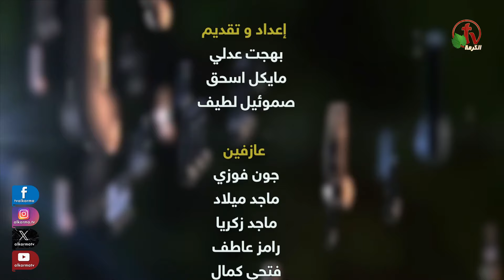برنامج ليك تسبيحنا (129) - "الهضاب أُمهد" - الجمعة 19 يناير 2024 | قناة الكرمة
برنامج التسبيح "ليك تسبيحنا" حلقة (129) مباشر على قناة الكرمة
مقدم الحلقة: الأخ صموئيل لطيف
ضيف الحلقة: الأخ جورج جرجس
عنوان الحلقة: "الهضاب أُمهد" - الجمعة 19 يناير 2024

"Our Praise is Yours" program (Ep.129) LIVE on Alkarma TV
Host: Brother Samuel Latif
Guest: Brother George Gerges
Episode title: "I will pave the plateaus" - Friday Jan. 19,2024